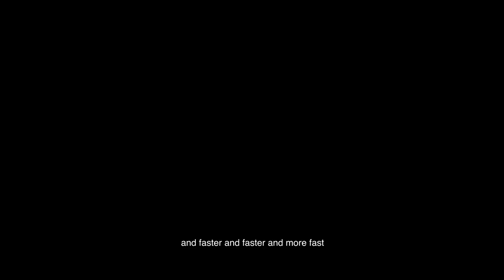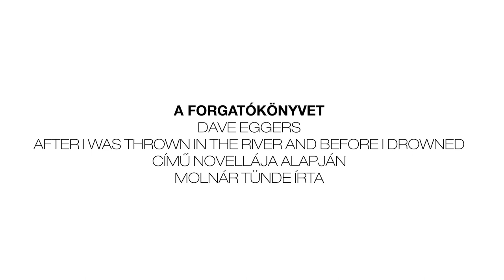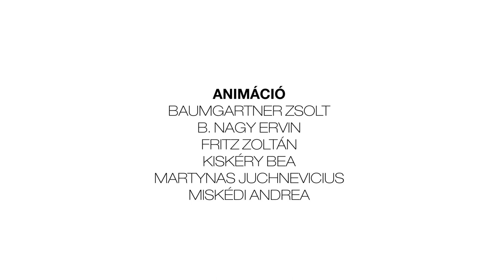"I Am Simon" By Tunde Molnar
I Am Simon is a graduation short film made at Moholy-Nagy University of Art and Design, Budapest, 2009.
Simon spends his whole time with his friends and they have way-out runs together until one of them gets injured...

Awards of the film:
2012 Animated Short Award
5th Balkan Snapshots Festival, The Netherlands
2011 Best Script Award and Speacial Mention by the Hungarian Film Critics
10th KAFF: Kecskemet Animation Film Festival, Hungary
7th Festival of European Animated Feature Films and TV-Specials, Hungary
2011 Animation Category Award
42nd Hungarian Film Week, Hungary
2011 Best Student Animation Short Film
10th Rome Independent Film Festival, Italy
2010 Best Work of the Animation Artist
9th Open St.Petersburg Student Film Festival, Russia
2010 The Jury Mention as an Outstanding Film
14th Ismailia International Festival for Documentary & Short Films, Egypt
2010 Student Jury Prize
International Film Festival of Fine Arts, Hungary
2010 Main Prize, Attila Dargay Prize
JamesonCineFest: Miskolc International Film Festival, Hungary
2010 2nd Award, National Audiovisual Institute Award, The Silver Pegasus
3rd Animator Festival, Poland
2010 Second Place of the two Jury Winners
Emergeandsee, Germany
2010 Best Student: Postgraduate Individual
3rd Stoke Your Fires Festival, United Kingdom
2010 Best Student Film
9th AniFest: International Festival of Animated Films, Czech Republic
2010 Best Computer Animated Film
7th International Student Film Festival Zlin Dog, Czech Republic
2010 Best Animated Short Film
26th European Film Festival of Lille, France

Director: Tünde Molnár
Producer: Moholy-Nagy University of Art and Design
Script: Tünde Molnár
Story: based on Dave Eggers's short novel After I Was Thrown in the River and Before I Drowned
Simon: Attila Dolmány
Editor: Judit Czakó
Dramaturge: Rita Domonyi
Sound Design: Ádám Jávorka, Zsolt Hammer
Production Manager: Orsolya Sípos
Animation: Zsolt Baumgartner, Ervin B. Nagy, Beáta Kiskéry, Zoltán Fritz, Martynas Juchnevicius, Andrea Miskédi
Design, Compositing, LayoutT, 3D Animation, Camera: Tünde Molnár
Conzultants: Rita Domonyi, József Fülöp